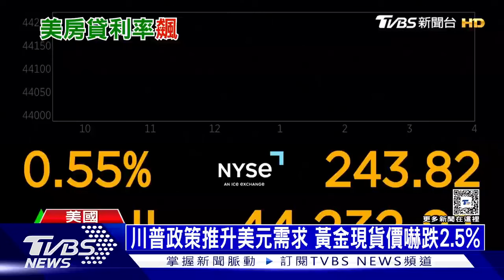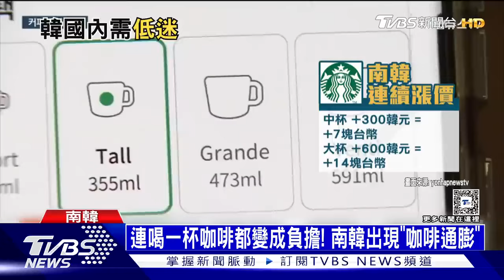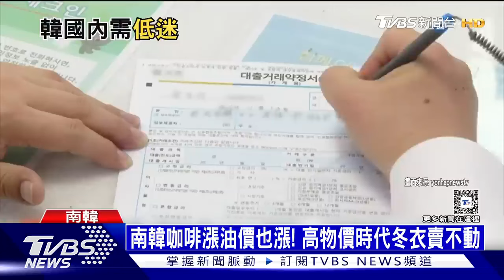珠海航展「機器狼」首亮相 美房貸利率飆上7.13%｜十點不一樣 20241112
2024年珠海航展上，中國兵器裝備集團首次公開亮相最新研發的「機器狼」並進行動態展示，該無人地面作戰裝置以狼群作戰概念設計，具備偵察、打擊和物資運輸的多功能分工。CNBC報導，根據美國房產媒體《Mortgage News Daily》最新統計，11月6日，美國房貸市場主流30年期固定型房貸(30-Yr fixed-rate mortgage)平均利率攀升9個基點，站上7.13%，寫今年7月1日以來最高紀錄。